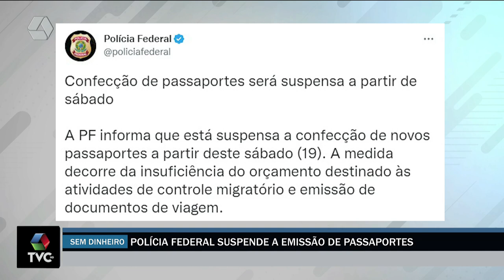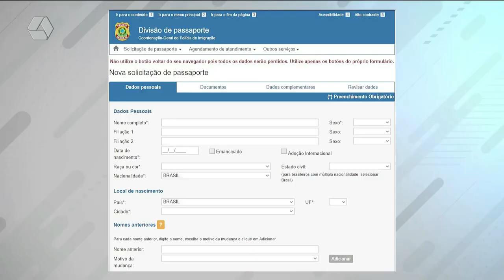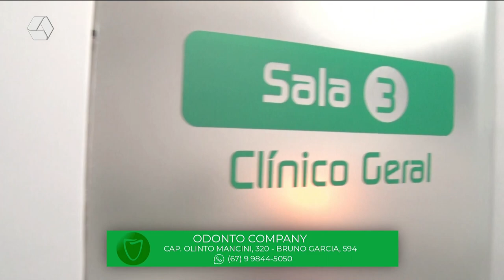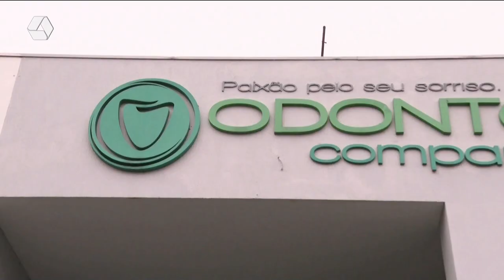TVC Agora 28/11/2022